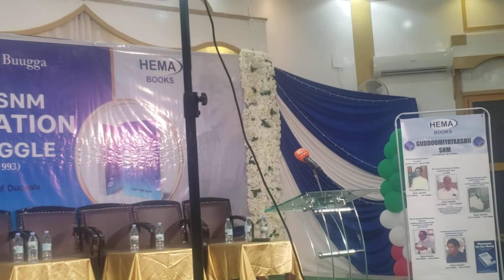SNM Heroine Speech on Boobe Yusuf Ducaale Bandhiga Buuga SNM Liberation Struggle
A Somaliland Hero who Wrote So Many Books.

سعاد عمر:Sucaad Cumar Speech on Boon Yusuf Ducaake Bandhiga Buuga SNM Liberation Struggle